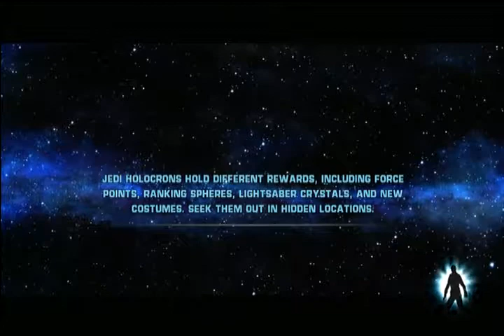Part 36 Star Wars the Force Unleashed - The Emporor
John 10:9 (Jesus Speaking)
I am the door: by Me if any man enter in, he shall be saved, and shall go in and out, and find pasture.